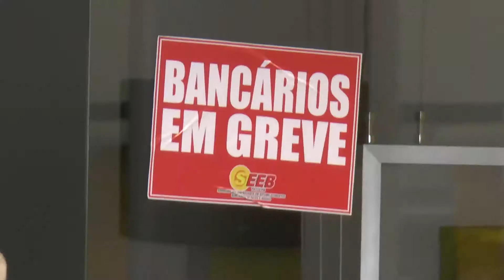Sol News: GREVE BANCÁRIOS TV SOL